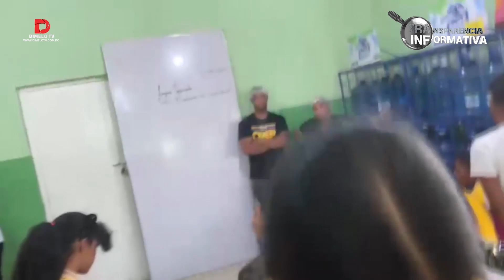ESTUDIANTES PROTESTAN POR BUEN ESTADO DE DESAYUNO ESCOLAR | RAMON TOLENTINO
Ramon Tolentino con Transparencia Informativa; denuncias, politica, gobierno, partidos politicos, economia, corrupcion, analisis, noticias dominicanas.

DISFRUTA de contenido ENVIVO las 24 horas los 7 dias de la semana a traves de nuestro canal de Streaming